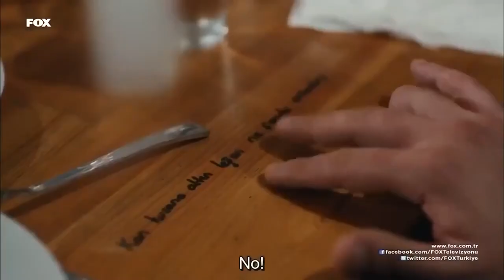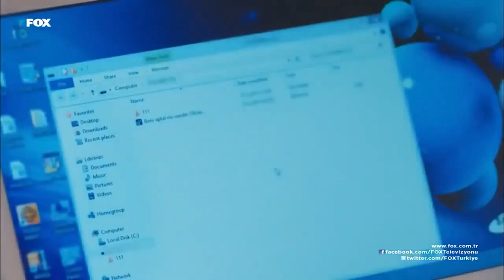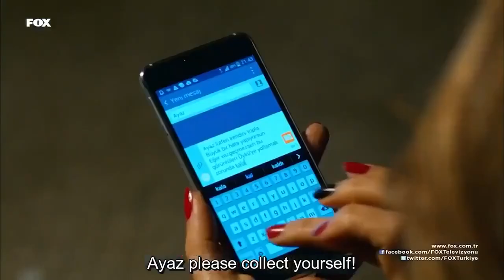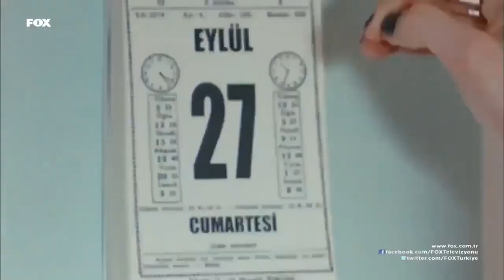Cherry Season Episode 36 (Extended Version)